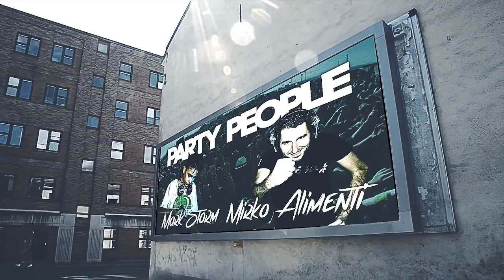Mark Storm, Mirko Alimenti Ft. Giorgia Chiurato, Jam Session Crew - Party People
JAM SESSION CREW Brano selezionato da HIT MANIA
I Jam Session crew sono stati formati per volontà della coreografa Giorgia Chiurato nel 2008 con l’esatto scopo di unire ballerini provenienti da più discipline con una spiccata presenza scenica. I Jam Session spaziano così dall’ Hip-Hop alla Videodance passando per i balli Latini e Modern Jazz , arrivando a esprimersi anche con le origini dei balli Street.
Questa loro versatilità gli ha portati a supportare con performance coreografiche cantanti nazionali ed internazionali diventando cosi’ corpo di ballo ufficale di tour radiofonici, concerti, partner di numerosi show teatrali e di piazza. Già punto di riferimento dal 2011 per molti format di Radio Company, per tre anni consecutivi hanno partecipato alla cerimonia di apertura del Carnevale di Viareggio